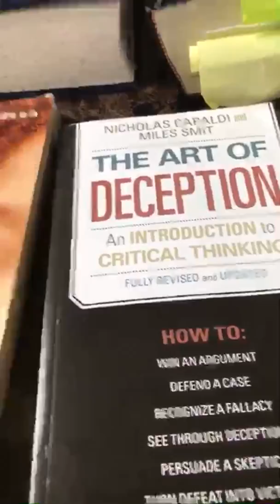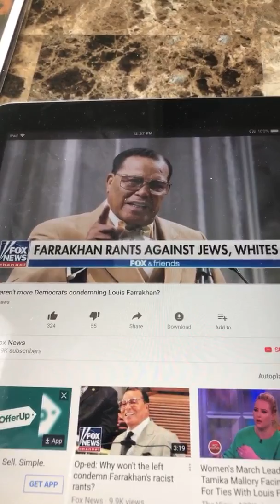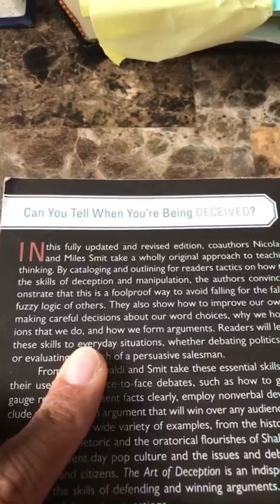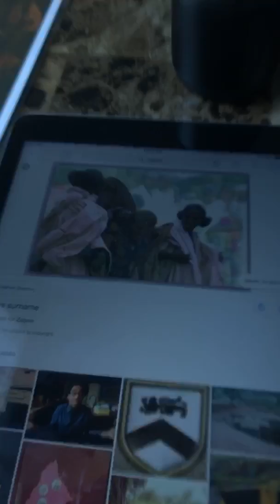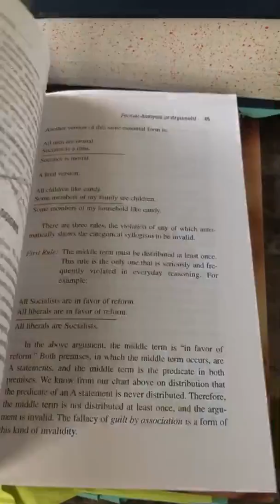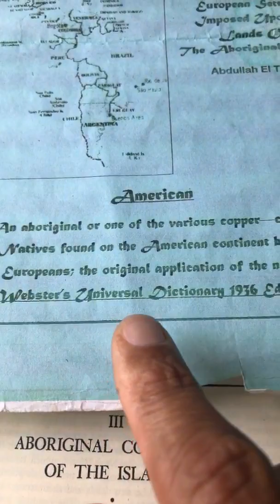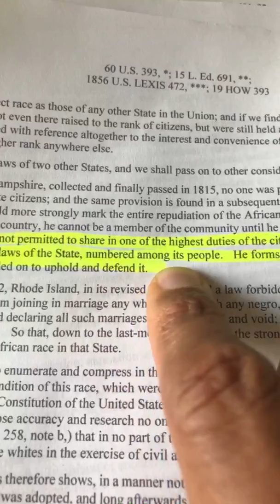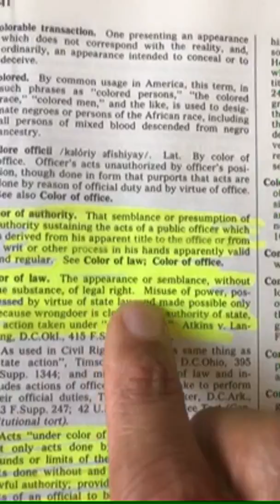Sabir Bey: why aren’t more Demo-crates condemning min. Farrahkan? Sum Negros are so dead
Foxnews, CNN, Black caucuses, HBCU, NAACP, NOI, color of law, art of deception, So-called Jews.